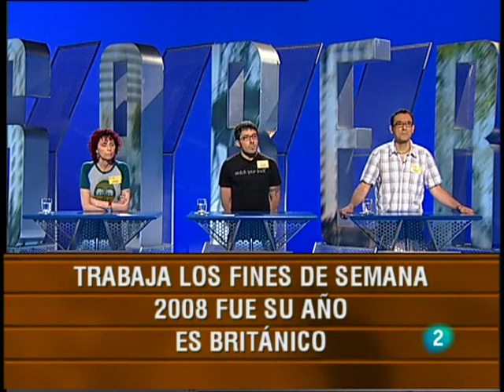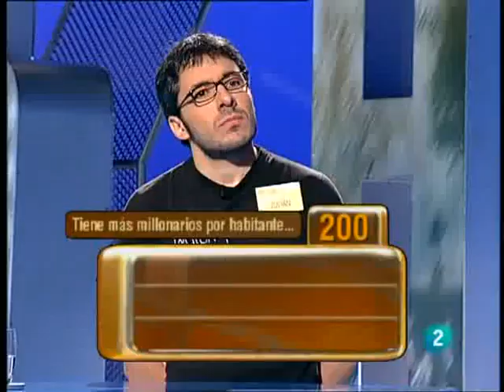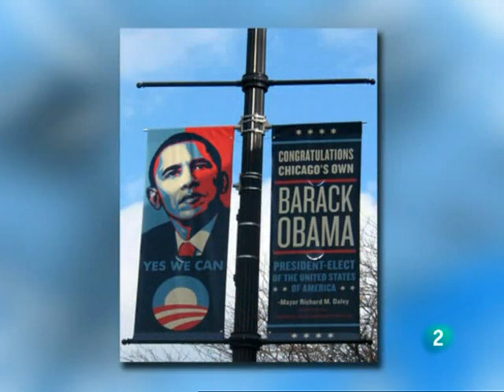Saber y ganar 23 07 09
Especial Navidad, música para escuchar en Navidad, o cuando quieras.